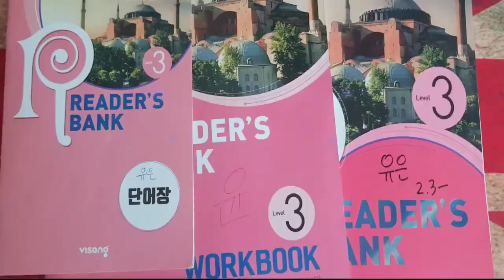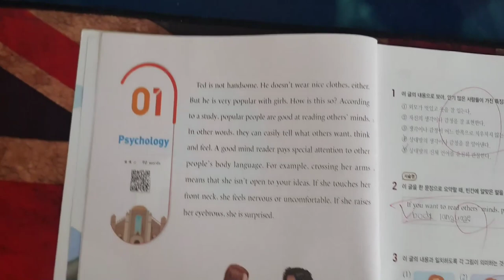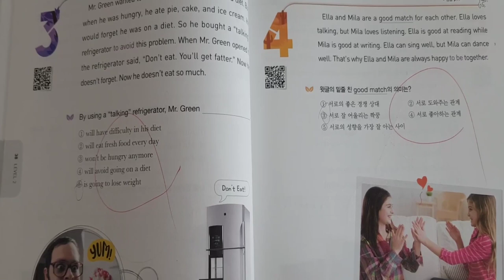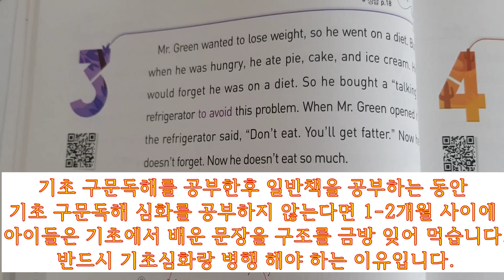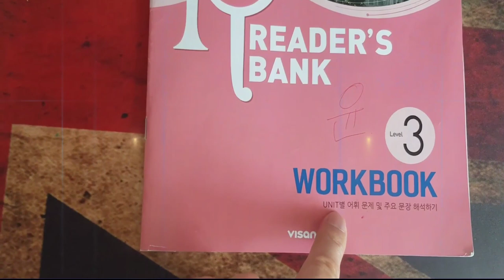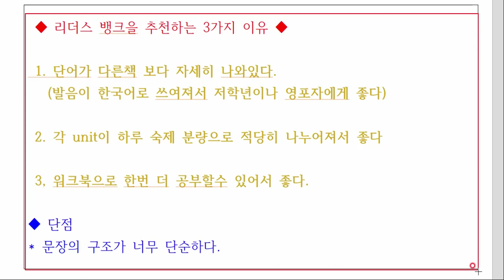초등 저학년들이 공부하면 좋은 독해교재 - 기초구문독해 끝나고 공부해보세요.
기초구문독해책이 어느정도 익숙해져 있다면 공부해보도록 하세요.
단어만 열심히 암기한다면 이정도 책은  분명 껌일겁니다.